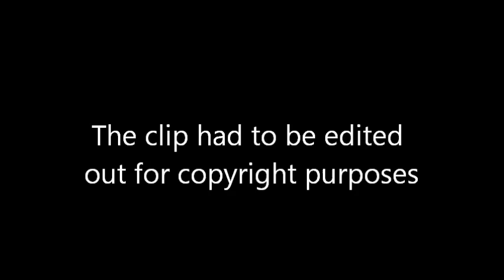(Unblocked) Noel Fielding Interview on The Jonathan Ross Show - 21/01/12 - Part 2/2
Noel Fielding being interviewed by Jonathan Ross - Saturday 21st January, 2012. The end of Sir David Attenborough's interview is there, just for the bit with Noel & the penguins. Daniel Radcliffe is also there near the beginning.